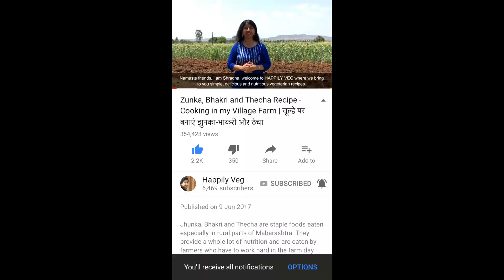पिठलं रेसिपी | Authentic Maharashtrian Pithala Recipe | Besan Pithla Recipe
Pithla is a spicy and tasty Maharashtrian delicacy made of gram flour (besan). Serve it hot with jowar roti (bhakri), steamed rice or chapati.

Ingredients:
2/3 cup gram flour/ besan (1 cup = 250 ml)
2 cups water/ paani
3 green chillis/ hari mirch
6-7 cloves of garlic/ lehsun
1 inch ginger/ adrak
1 medium sized onion/ pyaaz
1/3 cup coarsely ground roasted peanuts/
bhoon kar kute hue moongfali ke daane
1 tsp salt/ namak or as per taste
2.5 tbsp oil/ tel
1/2 tsp mustard seeds/ rai
1/3 tsp turmeric powder/ haldi
a generous pinch of asafoetida/ hing
2-3 tbsp chopped coriander leaves/ dhaniya patta

Happily Veg is all about relishing vegetarian food. It is a channel to watch and learn to cook simple, delicious and nutritious vegetarian recipes.